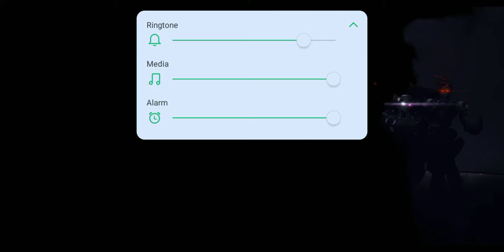I got on tier 4 and win the second fight 😄😄